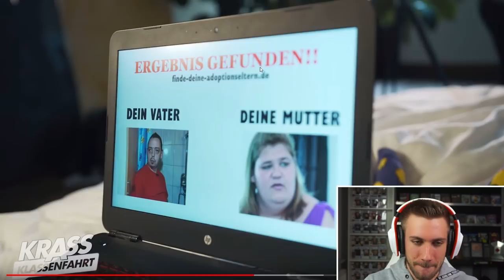Der DREIER wird WAHR! 💦Folge 17 | Krass Klassenfahrt - Reaction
►Für Kenneth

Flo M.
Postfach 11 61
25442 Quickborn

Flo M.
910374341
Packstation 117
25451 Quickborn